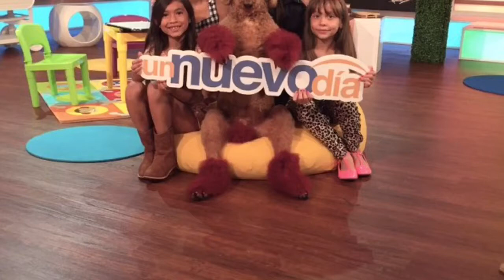Super Dog Max just being.....himself ❤️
People ask why my pics & videos? Are  you smiling, do the pics & videos make you happy? Do you share this happiness with your friends, colleagues & family?
Well that's good enough for me to see Y❤️U, your friends & family feeling a little happier in your/their day. Priceless to me making someone else feel better about their day/life. ❤️😀 So sit back, Smile, Laugh be Happy and make someone else feel like you do, pass it on❣❣

How do you change the world? With one act of random kindness's at a time❣

Romans 12:10
Love each other with genuine affection, and take delight in honoring each other.